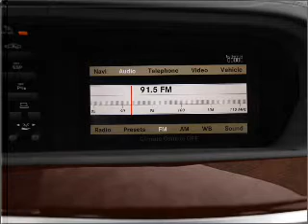2008 Mercedes-Benz S-Class - Allentown PA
Year: 2008
Make: Mercedes-Benz
Model: S-Class
Trim: S550 4MATIC
Engine: 5.5 liter 8 cylinder 32 valve
Transmission: 7-Speed Automatic
Color: White
Mileage: 61205
Address:
3401 Lehigh St